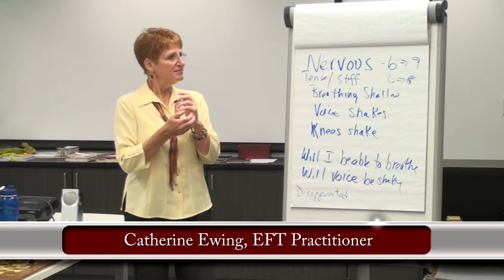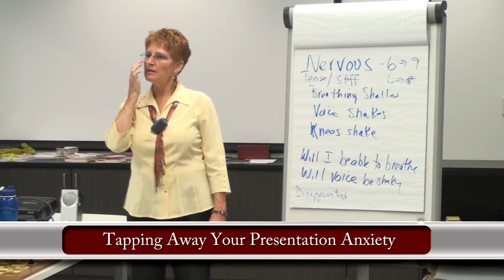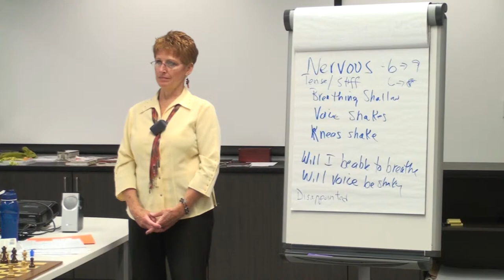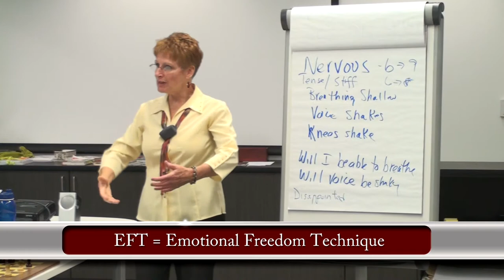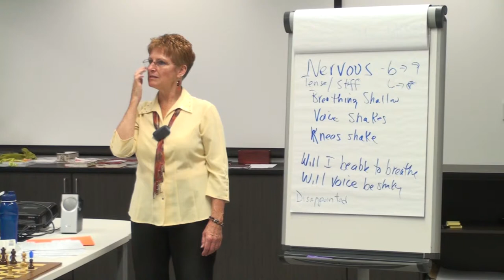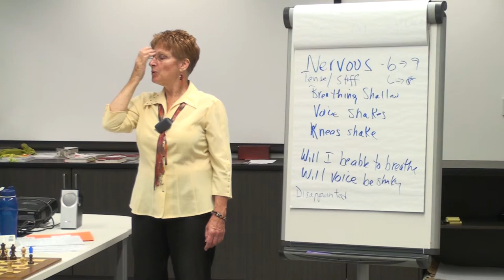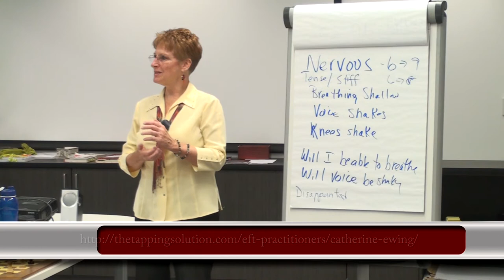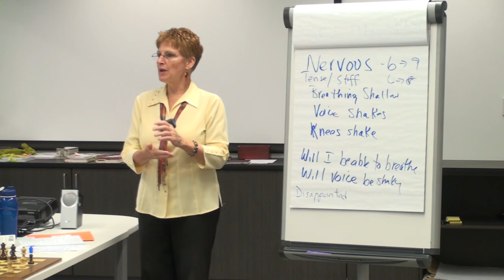Part 3 - Tapping Away Your Presentation Anxiety with EFT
EFT Practitioner, Catherine Ewing, leads a group of business professionals through a guided session of Emotional Freedom Technique or tapping, focused on reducing presentation anxiety. As you watch this video, please follow along physically and verbally to experience the benefits. EFT can help reduce your public speaking anxiety. This is Part 3 of a 3-part video series filmed during a live presentation skills training workshop conducted by Kathy McAfee, America's Marketing Motivator.